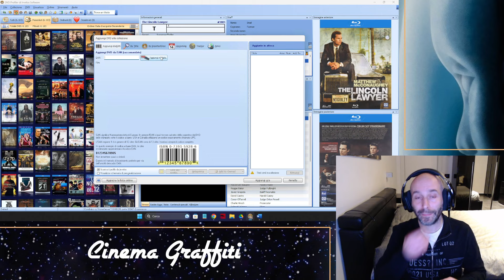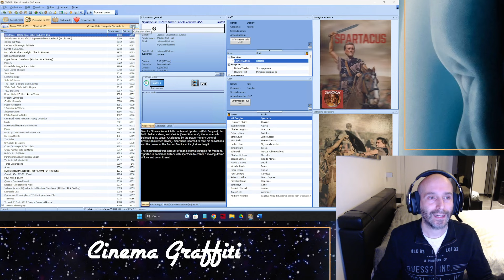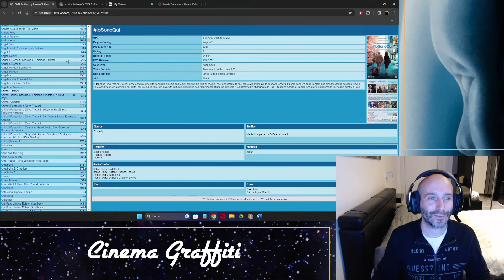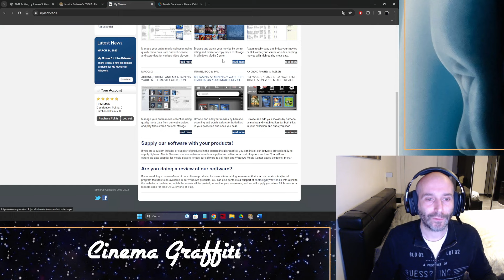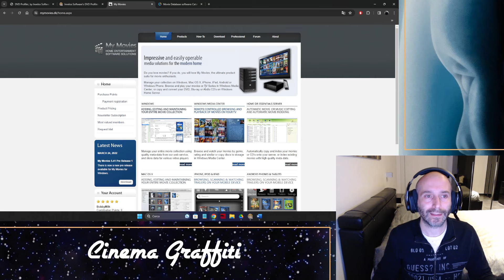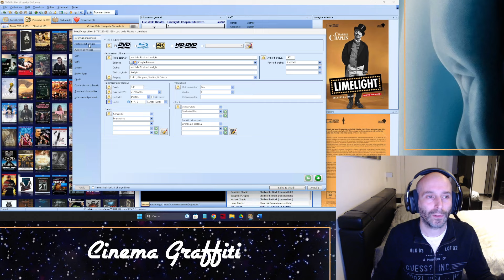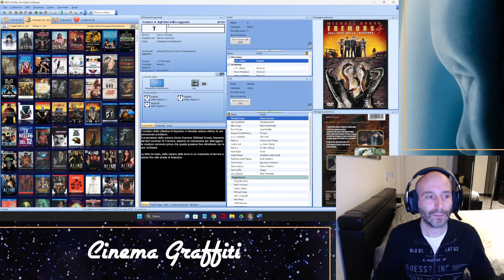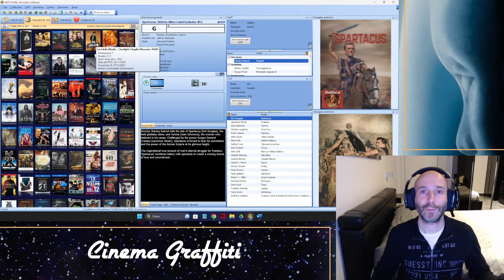Cinema Graffiti Extra: Software DVD Profiler Catalogazione di DVD & BRD # 03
Mi è stato chiesto come ho catalogato tutta la mia collezione, ho deciso di creare un video in cui mostro il software DVD Profiler, è lo strumento che utilizzo da anni per avere un database dei miei film.